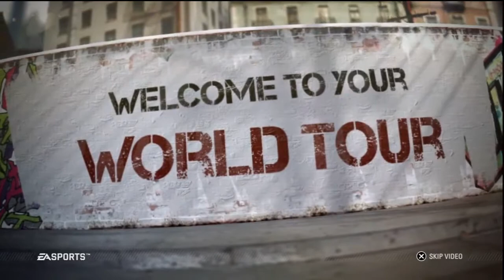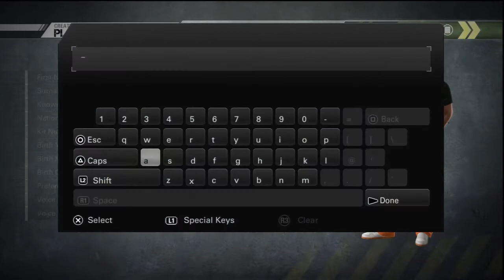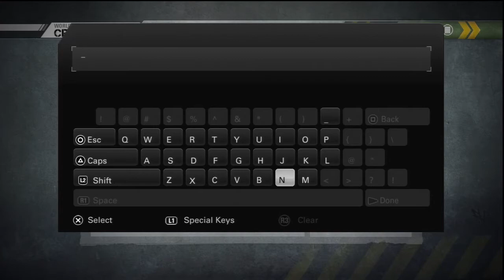Let's Play / FIFA Street / World Tour